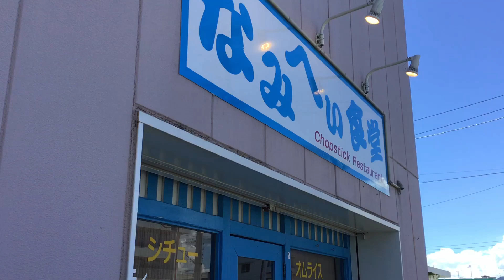豪快、大盛オムライス「なみへい食堂」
ランチは大盛りか、ドリンクが無料です